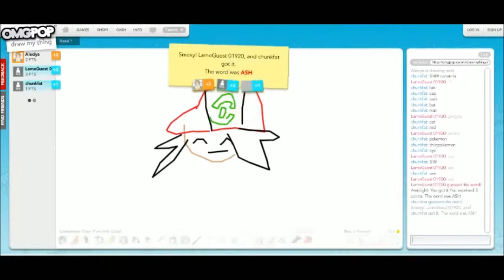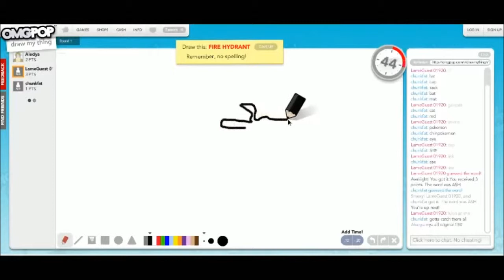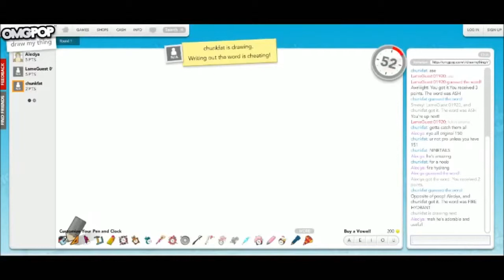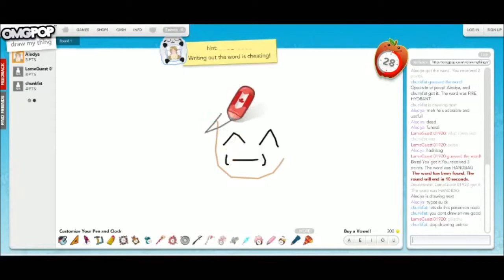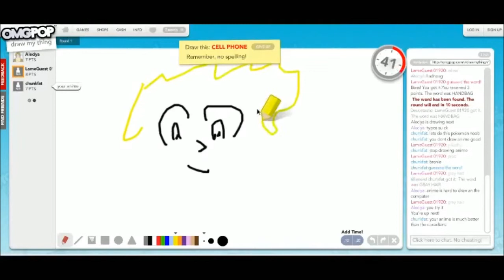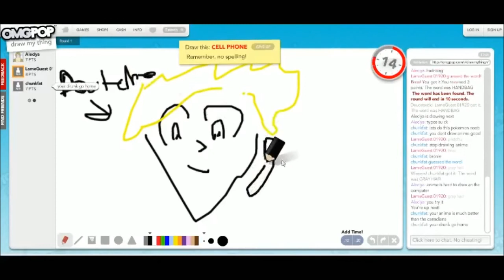Draw My Thing - Canada Can't Draw Anime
Way to go Canada... Way.. To.. Go.. Its not my fualt you can't draw anime.